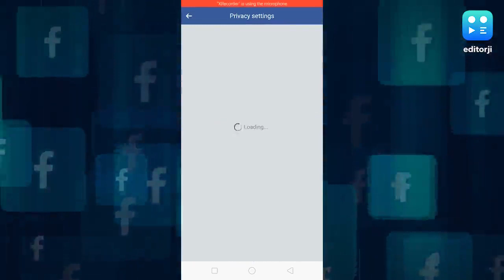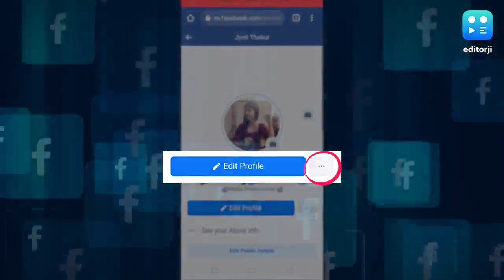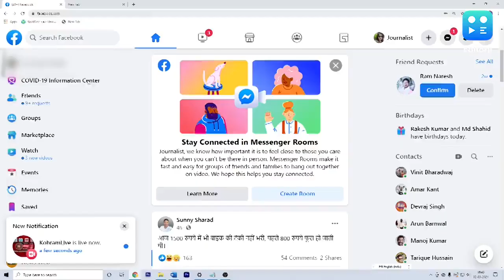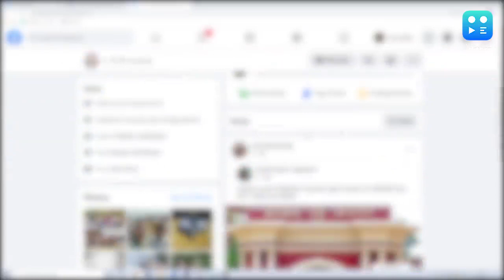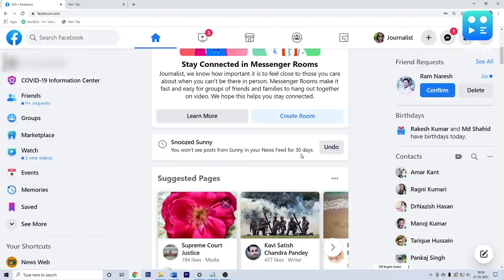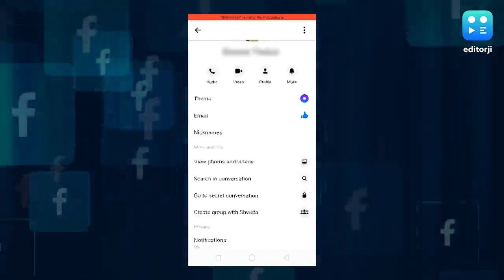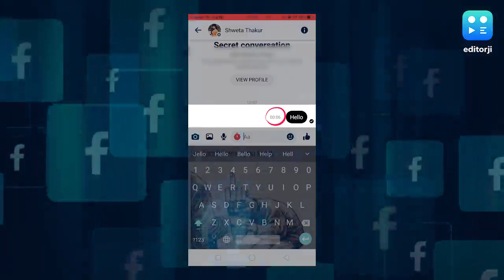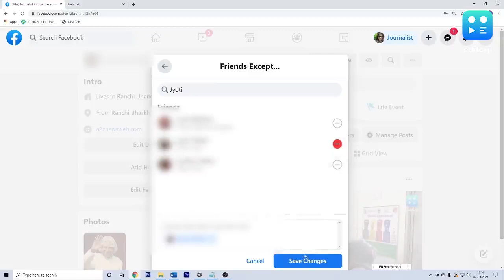Facebook Tips & Tricks: 2021 में जानें Facebook के 5 सीक्रेट फीचर्स | टेकKEY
Facebook Secret: दुनिया में एक बिलियन लोग Facebook चलाते हैं पर बहुत कम लोग ही हैं जो इस फेमस सोशल मीडिया प्लैटफॉर्म के Secret Features जानते होंगे. ऐसे में हम आपको ऐसी ही कुछ खास फेसबुक ट्रिक्स (Facebook Tips & Tricks) के बारे में बता रहे हैं जिन्हें सीख कर आप हो जाएंगे टेकKEY.